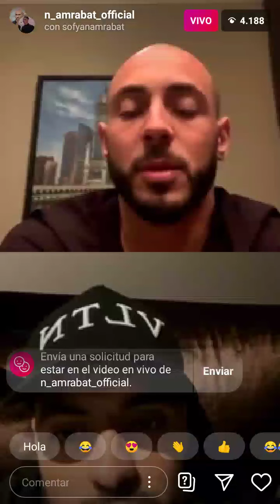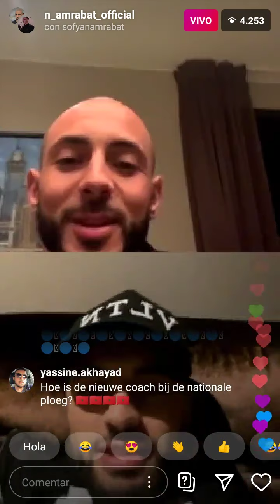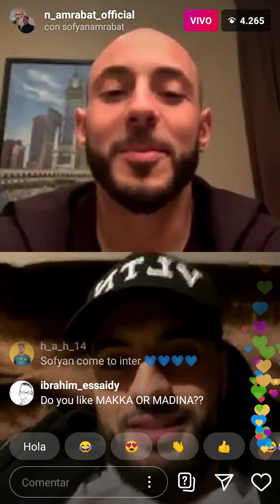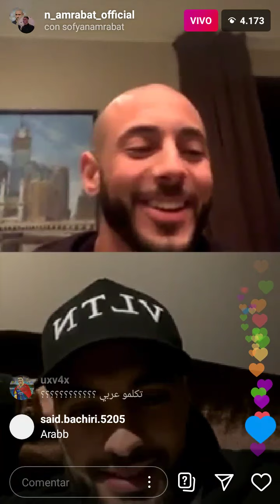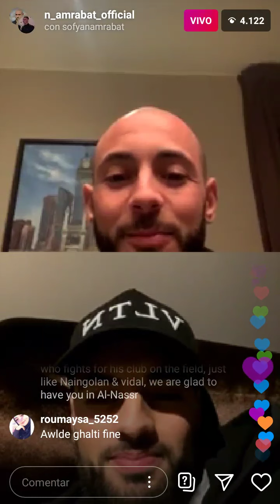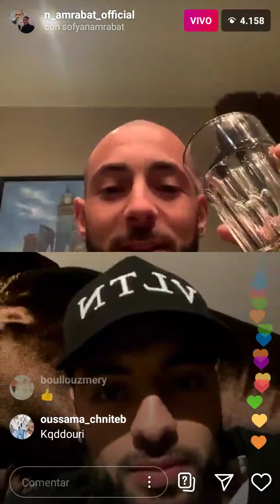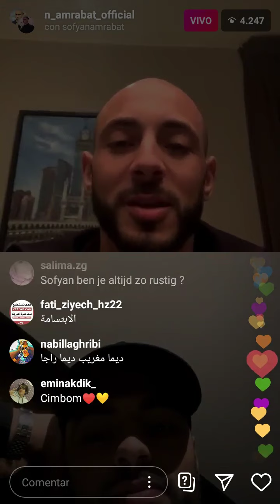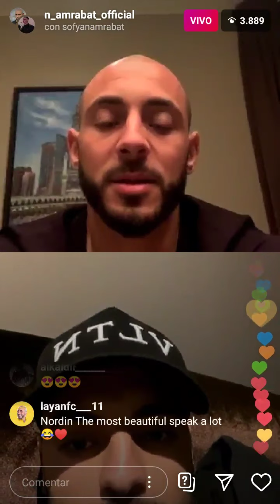Nordin Amrabat & Sofyan Amrabat Live Instagram With Fans